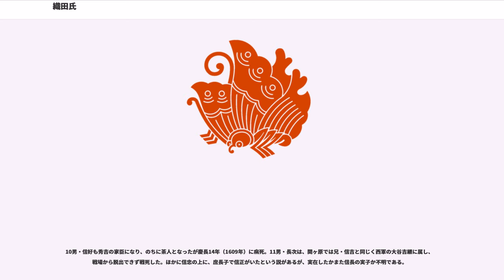織田氏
織田氏（おだし）は、日本の氏族・武家。斯波氏の家臣の家柄。家紋は揚羽蝶、織田木瓜など。通し字は嫡流・伊勢守家の「広」、大和守家の「定」、後に近世大名となる弾正忠家の「信」など。

織田一族の発祥地は越前国織田荘（現・福井県丹生郡越前町）にある劔神社である。本姓は藤原氏（藤原北家利仁流?、のちに桓武平氏資盛流を称する）。実際は忌部氏の流れを汲むとされる。甲斐氏、朝倉氏と同じく、三管領の斯波武衛家の守護代であり、序列は甲斐氏に次いで二位であった。室町時代は尾張国の守護代を務める。戦国時代には一族同士の争いの結果、弾正忠家の織田信長が勢力を大きく広げた。しかし、天下統一を目前に本能寺の変で信長および嫡子の織田信忠が討たれると織田家有力家臣の勢力争いとなった。最終的に羽柴秀吉が織田家中を纏めたが、織田家当主とされた織田秀信成長後も政権は織田家に返されることはなかった。しかし織田家の本国である岐阜城は返却され美濃の領主とされた。関ヶ原の戦いで西軍についたことで徳川家康により織田秀信が改易され、5年後の彼の死を以って織田家嫡流は断絶したと言われている。しかし、織田信長の次男である織田信雄を筆頭に弾正忠家の庶流は存続し続け、江戸時代には外様の小大名や高家、旗本、尾張藩や明石藩家老などとして存続した。なかには藤掛氏、津田氏のように織田を称しない一族もいる。現在でも直系子孫が続いている。

明治維新後、大名の織田家四家が子爵に列した。

織田氏は系図の上では平資盛の子と自称する平親真の子孫と称している。しかし、福井県越前町織田の法楽寺で発見された親真を供養した五輪塔の一部には「喪親真阿聖霊（あしょうりょう）正應三年庚刀（かのえとら）二月十九日未尅（ひつじのこく）」、つまり親真は正応3年（1290年）2月19日に亡くなったと刻印されており、『信長記』（小瀬甫庵）などの文献と照らし合わせると親真が100歳を超える寿命になり信憑性が問われる。ただし資盛の親戚である四条貞子のように100歳以上の長寿もいないわけではないので真実はわからない。

この他、越前国織田荘（福井県丹生郡越前町）の織田剣神社の神官の出自であるともされている。

また、福井県の郷土史家である松原信之の研究によると、織田剣神社にある『藤原信昌・兵庫助弘置文』の古文書で、明徳4年（1393年）の6月17日に剣神社宝前に奉納し、置文を記した鎮守府将軍・藤原利仁（あるいは利仁の岳父で、敦賀郡の豪族藤原有仁（忌部氏?））の系統と思われる藤原信昌、藤原兵庫助将広（常松?・常竹?）父子が越前織田家の先祖に関連がある人物と伝わる。事実として織田信長は「藤原信長」と称しているが、その根拠はここから来ており、元東京帝国大学史料編纂官の博士・田中義成の研究によると、信長は実際に天文18年（1549年）11月、熱田八ヶ村の熱田神宮で自ら「藤原信長」と認（したた）めていると述べている（『加藤文書』より）。また、天文23年（1554年）6月11日、織田信長は熱田神宮に菅原道真画像（熱田神宮所蔵）を寄進。その絵巻には「藤原織田勘十郎」と記してある。

また、他の学説としては、親真自身が忌部氏の出自とする説もある。

なお、「織田」の読み方について、『寛永諸家系図伝』仮名本の振り仮名を根拠として当時（江戸時代前期）には「をた（おた）」と読まれており、織田信長も生前は「"おた"のぶなが」と清音で読まれていた可能性があるとする橋本政宣の見解がある。

元弘3年（1333年）、建武の新政において足利高経（斯波高経）が越前国の守護に補任されて以降、越前守護職は斯波氏が世襲していくこととなり、越前の国人であった織田氏も暫時その被官層に組み込まれていったと考えられる。

後に斯波氏は応永7年（1400年）に尾張守護を、応永12年（1405年）に遠江守護をそれぞれ加えられると、斯波氏の筆頭家臣であった執事の甲斐氏が越前守護代と遠江守護代を兼任し、織田氏は尾張守護代を世襲するようになった。織田氏の最初の守護代は織田将広の子の織田常松（織田教広）であるとされ、この頃より織田一族は越前から尾張へ移住していったものと見られる。斯波家中においては、将軍直臣扱いで室町将軍の御成を受ける程の家格を誇った甲斐氏に次ぐ序列二位であり、宝徳3年（1451年）、織田郷広を8代将軍足利義政自らが赦免して尾張守護代へ復帰させようとした問題は、義政の母日野重子が出奔して抗議する程の...